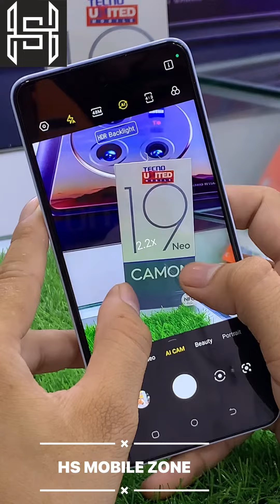TECNO CAMON 19 NEO UNBOXING CAMERA SETUP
CAMERA SETUP AND UNBOXING